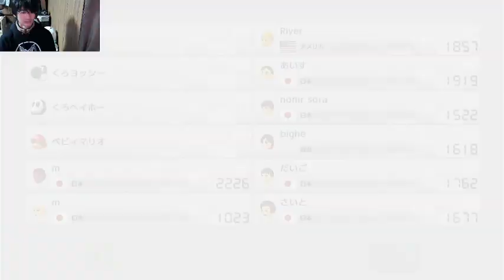#3 Lets play mario kart 8 deluxe internet battle